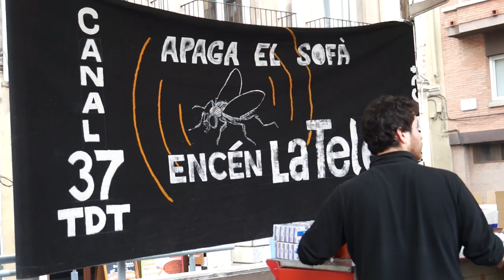Calçotada per La Tele.cat